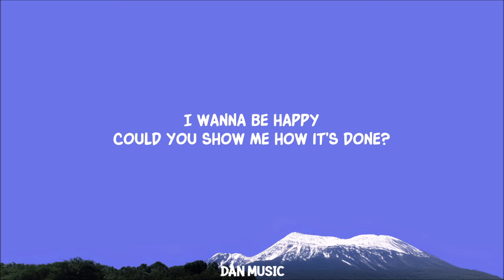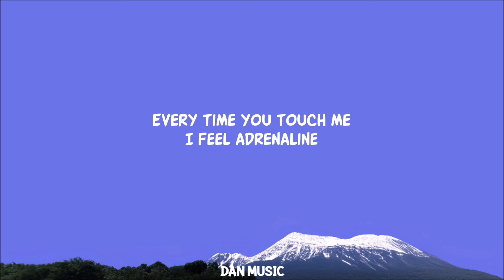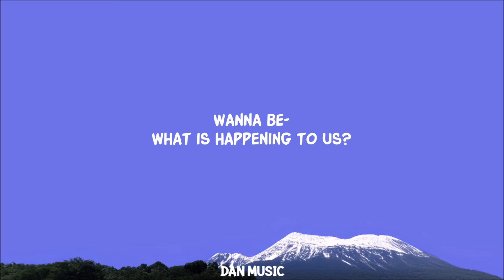x @tomodell - Black Friday (Pretty Like The Sun) (Lyrics)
Lost Frequencies x Tom Odell Black Friday (Pretty Like The Sun) (Lyrics)
Stream "Black Friday (Pretty Like The Sun)" by Lost Frequencies x Tom Odell:

Lyrics:
I wanna go party, I wanna have fun, I wanna be happy, Could you show me how it’s done?
You look so pretty, Pretty like the sun.
I could watch forever, While you shine on everyone

I wanna better body, I want better skin.
I wanna be perfect like all your other friends.
You look so pretty, Pretty like the wind.
Every time you touch me, I feel adrenaline.

What is happening to us? What is happening to us? What is happening to us? What is happening to us..

Lyric video for Black Friday (Pretty Like The Sun) by Lost Frequencies x Tom Odell on Dan Music